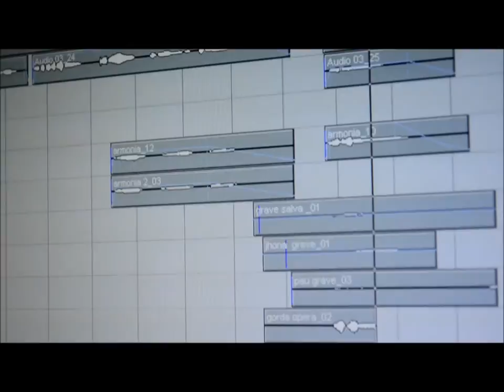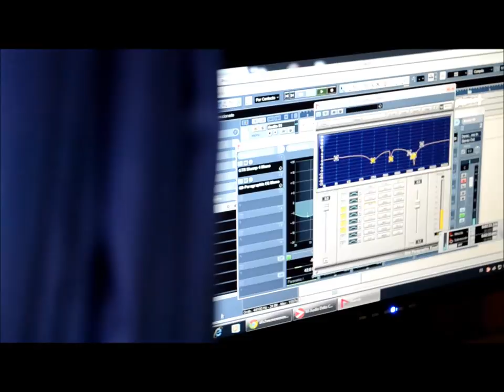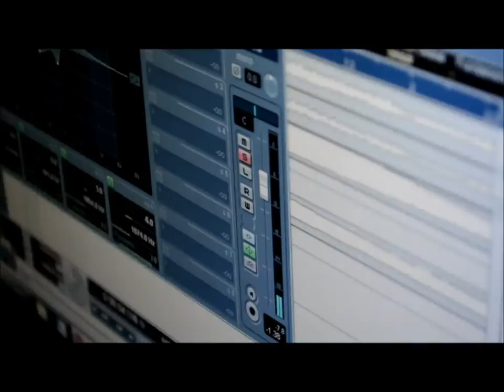Todavía las nubes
Mini documental del primer disco solista de Salvador García "Todavía las nubes" Producido por Pau O`Bianchi